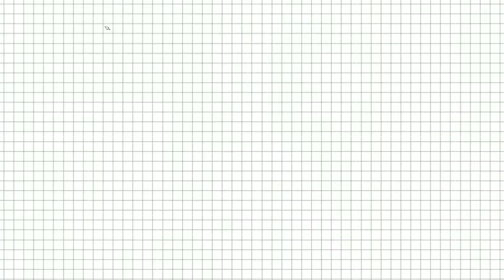100 CONTENT IDEA FOR YOUTUBERS! ( content idea,) | JHON KARLVLOG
Your alien 👽 saying " stay positive and Everything good will follow"

Titok: @jhonkarl2

youtube video ideas,video ideas for new youtubers,video ideas for beginners,100 content idea